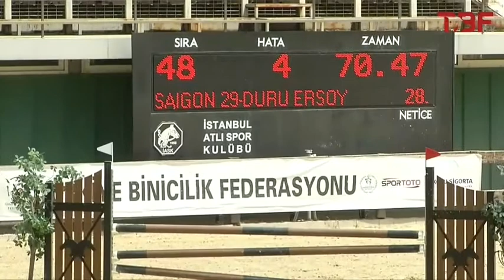Duru Ersoy & Saigon 110 cm Nuri Oglakci Cup 2020